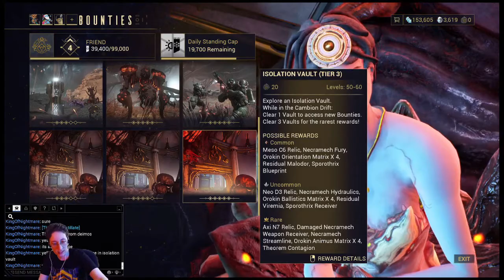Warframe Part 74 Isolation Vault Bounty Let's Play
Warframe is a free-to-play action role playing third-person shooter multiplayer online game developed and published by Digital Extremes. I'm playing this every Sunday at 3PM MST.

This video is intended for mature audiences.